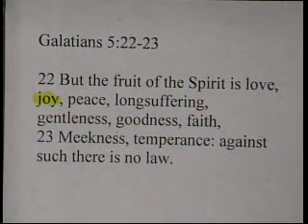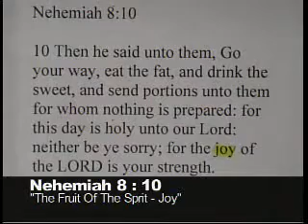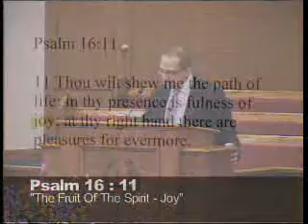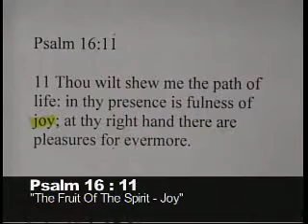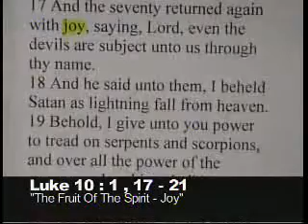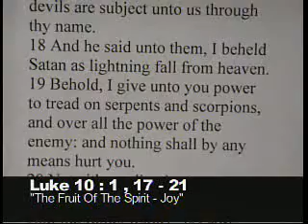"The Fruit of the Spirit - Joy" Gal.5:22-23 5/4/14 AM